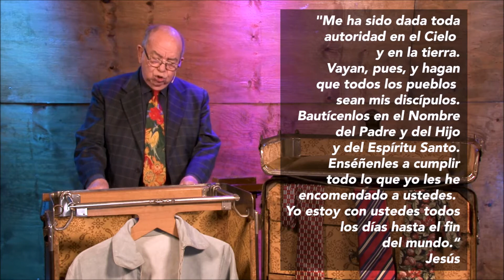conferencia Almirante Brown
personal